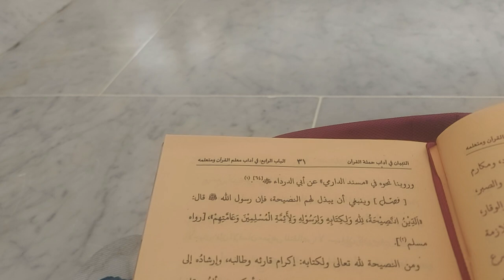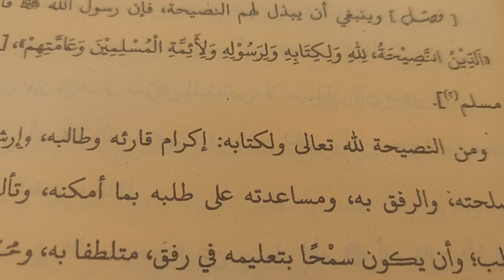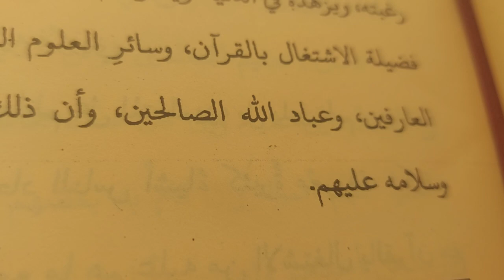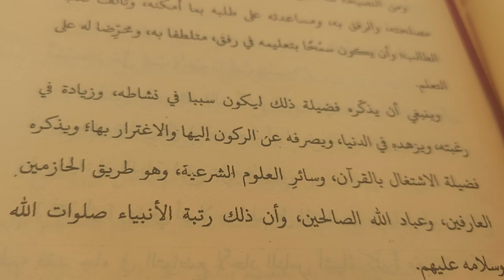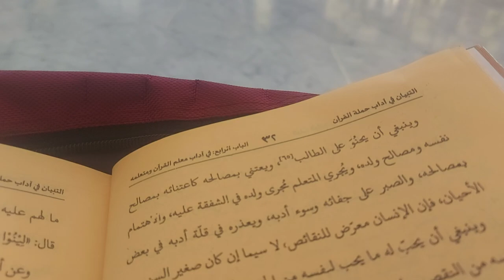Guru harus tulus dalam menasehati | Attibyan